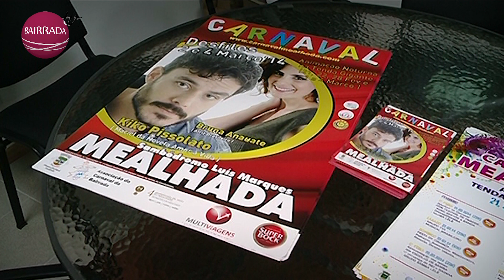Repórter Bairradino | Bastidores do Carnaval da Mealhada 2014